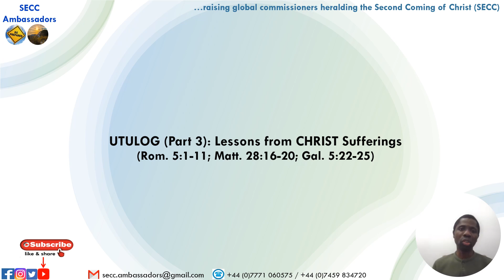UTULOG (PART 3): LESSONS FROM CHRIST SUFFERINGS(ROM. 5; MATT. 28:16-20; GAL. 5:22-25)_March 17, 2024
UTULOG (PART 3): LESSONS FROM CHRIST SUFFERINGS
(ROM. 5:1-11; MATT. 28:16-20; GAL. 5:22-25)

Introduction:
GOD’s Love = Demonstrated by the sacrifice of HIS Dear Son, our LORD JESUS CHRIST
• QUESTION 1: What is your response to GOD’s love?
• QUESTION 2: Does it involve any form of sacrifice?

Body:
• In Physics, Newton’s Third Law of Motion states that “For every action (force) in nature, there is an equal (in size) and opposite (in direction) reaction.
• This suggests that we all need to respond appropriately to the love GOD has shown in reconciling us back to HIMSELF via the sacrifice of our LORD JESUS CHRIST (John 3:16).
• Also, it’s important for us to understand the lessons and know the benefits from all that the LORD JESUS CHRIST suffered.
• The lessons from CHRIST sufferings are summed up in the fruit of the Spirit (Gal. 5:22-25) required to fulfill The Great Commission (Matt. 28:16-20).
• Gal. 5:25 (KJV) says “IF WE LIVE IN THE SPIRIT, LET US ALSO WALK IN THE SPIRIT”.

THE LESSONS AND BENEFITS FROM CHRIST SUFFERINGS
(1) HE was wrongly accused = Joy = Strength to overcome trials of faith (Neh. 8:10)
(2) HE suffered rejection = Gentleness = Acceptance by GOD (Ephe. 1:6)
(3) HE was flogged = Longsuffering = Healing (Isa. 53:5)
(4) They took off HIS clothes = Peace = Riches (II Cor. 8:9)
(5) A crown of thorns was put on HIS head = Faithfulness = Grace for trials (II Cor. 12:9)
(6) They mocked and taunted HIM = Kindness = Peace with GOD (Rom. 5:1-5)
(7) They spat on HIM = Self-control = Reconciliation (II Cor. 5:14-21; Col. 1:20)
(8) They repeatedly hit HIM on the head with a stick = Longsuffering = Deliverance from GOD’s wrath (I Thess. 5:9)
(9) They offered HIM sour wine to drink = Peace = HE offered HIS blood for us (I Cor. 11:23-26)
(10) HE was crucified with criminals = Goodness = Mercy (Ephe. 2:4-9; Tit. 3:4-6).
(11) HE was misunderstood = Gentleness = The wisdom of GOD (I Cor. 1:24)
(12) HE died for our sake = Love = Eternal life (John 10:28–30)

Conclusion
• For the love GOD has continued to show, what will you do/give in return?
• Live a SPIRIT-CONTROLLED LIFE to fulfill THE GREAT COMMISSION (Matt. 28:16-20) in honour and appreciation of GOD’s greatest gift – our LORD JESUS CHRIST.
• Matt. 28:18-20 (AMP): “28JESUS CAME UP AND SAID TO THEM, “ALL AUTHORITY (ALL POWER OF ABSOLUTE RULE) IN HEAVEN AND ON EARTH HAS BEEN GIVEN TO ME. 19GO THEREFORE AND MAKE DISCIPLES OF ALL THE NATIONS [HELP THE PEOPLE TO LEARN OF ME, BELIEVE IN ME, AND OBEY MY WORDS], BAPTIZING THEM IN THE NAME OF THE FATHER AND OF THE SON AND OF THE HOLY SPIRIT, 20TEACHING THEM TO OBSERVE EVERYTHING THAT I HAVE COMMANDED YOU; AND LO, I AM WITH YOU ALWAYS [REMAINING WITH YOU PERPETUALLY—REGARDLESS OF CIRCUMSTANCE, AND ON EVERY OCCASION], EVEN TO THE END OF THE AGE.”

Prayer Point
Our Dear HEAVENLY FATHER please give us the grace to live a Spirit-controlled life like our LORD JESUS CHRIST and preach the GOOD NEWS to others.

Shalom!